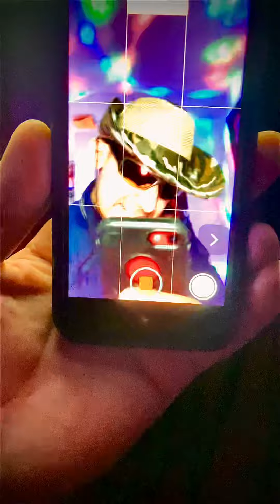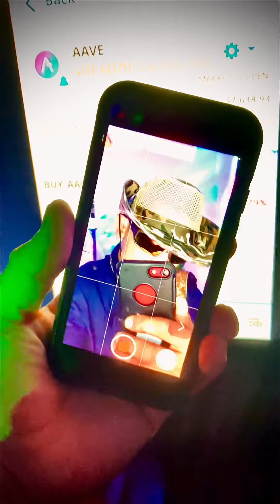Angelo C. Rodriguez Angle 2 Camera Shoot Scene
Cinematography Angle. I opened a paradox once with SnapChat  and Chromecast on my
LCD HD TV. We stop time for 7 seconds because time waits for no Man. 2 Camera shoot with 2 iPhones.